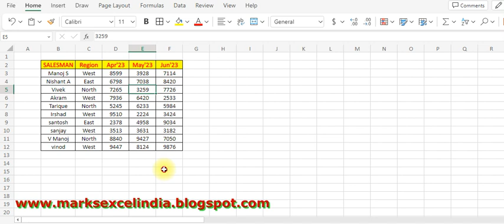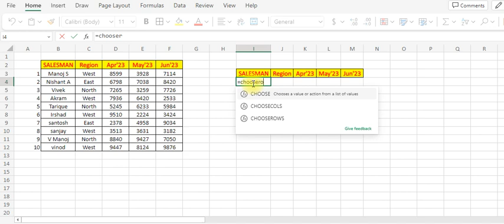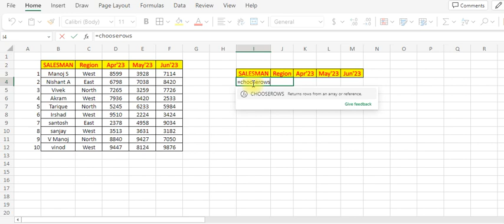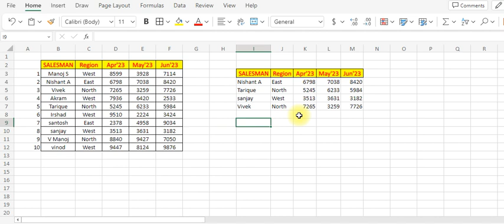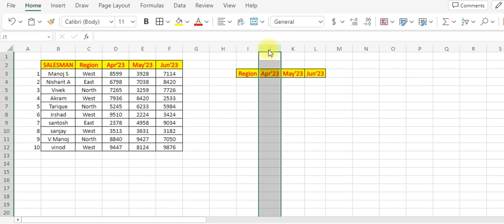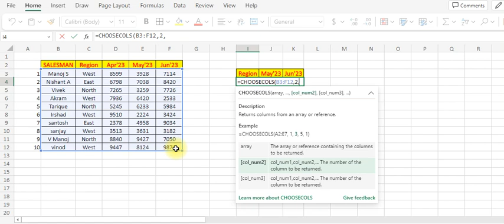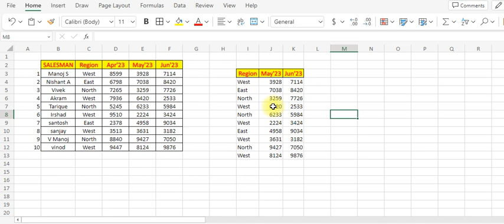Excel's Surprising Secrets: Master the Software effortlessly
Excel Basics 101 A Beginner's Guide to Mastering Microsoft Excel

Welcome to "Excel Basics 101: A Beginner's Guide to Mastering Microsoft Excel"! This comprehensive tutorial is designed to provide beginners with a solid understanding of Excel's fundamental features and functions. Whether you're new to spreadsheets or seeking to enhance your skills, this video will equip you with the knowledge necessary to navigate Excel proficiently. Throughout this tutorial, we'll cover the basics of Excel, including creating and editing spreadsheets, inputting data, formatting cells, and utilizing formulas and functions. You'll learn how to effectively organize and analyze data, create charts and graphs, as well as extract useful insights from your information. Our experienced Excel instructor will guide you step-by-step through hands-on examples and practical exercises, ensuring you gain a clear grasp of the essential concepts. The video is structured in a beginner-friendly manner, allowing you to follow along easily and at your own pace. Moreover, we'll provide helpful tips and tricks that will boost your productivity and efficiency in Excel. Learning these shortcuts can significantly save you time and effort, enabling you to accomplish tasks swiftly. By the end of this tutorial, you'll have a solid foundation in Excel and be equipped with sufficient knowledge to handle basic spreadsheets and unleash Excel's potential for various personal and professional tasks. Whether you're a student, business professional, or simply curious about mastering Excel, this video is your go-to resource. So, what are you waiting for? Dive into "Excel Basics 101: A Beginner's Guide to Mastering Microsoft Excel" and embark on your journey towards becoming an Excel expert!

excel interview questions excel tutoring excel shortcut keys f1 to f12 best excel shortcuts kevin stratvert spreadsheets chandoo excel keyboard shortcuts shorts excel shortcut keys excel 2019 top excel shortcuts ms excel excel tutorial  excel tricks excel tips and tricks